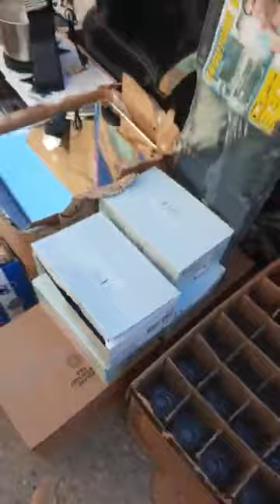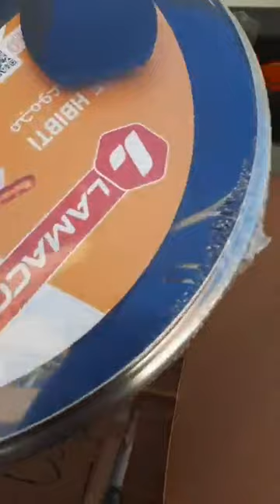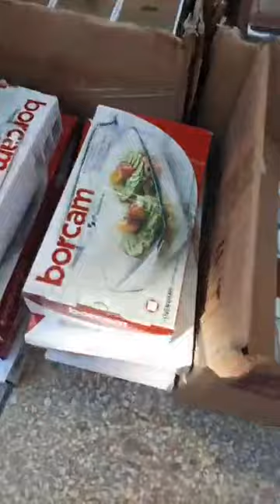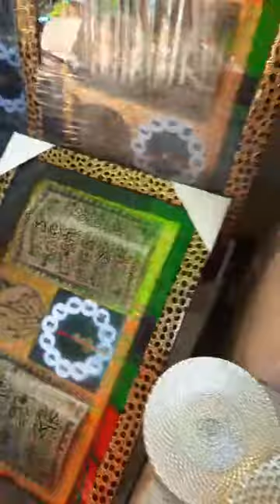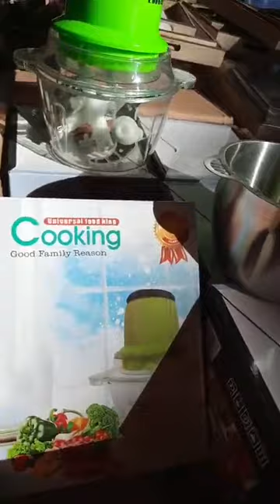عاااجل ⛔صولد اليوم خطييييييير لا يوجد من غير بزار اريس 😱 هوتة فالماعن اتمنة خيالية توصل بتمن جملة